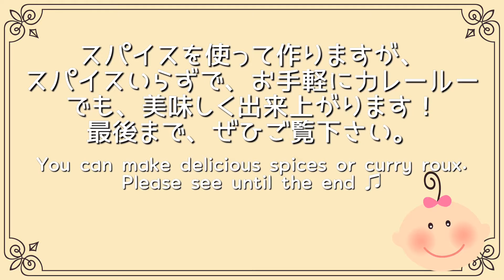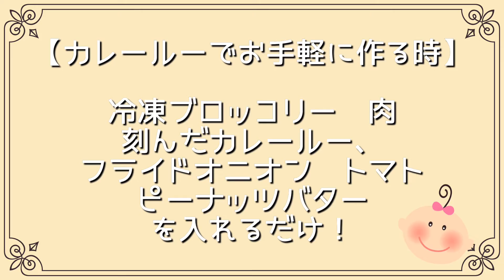【レンジで簡単】材料入れてレンジでチン！とってもクリーミーなピーナッツシチュー🥜 Easy in the microwave! Creamy peanut stew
材料入れてレンジでチン！
簡単で美味しいシチュー。

ピーナッツバター入れるだけ。

濃厚クリーミーなシチューの出来上がり。

Welcome to Yim Yim Kitchen ♫
A peanut stew that can be easily cooked in the microwave. It's very creamy and delicious. 👍 & 🔔 Thank you. Easy in the microwave Japanese food Peanut butter